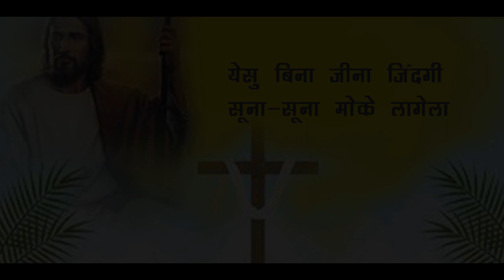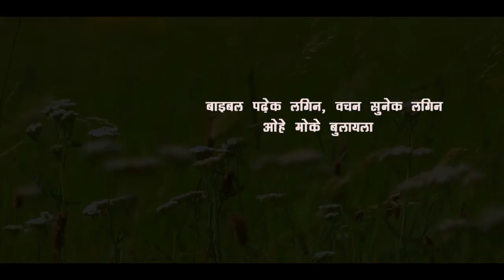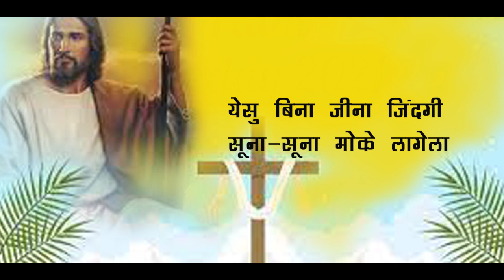येसु BINA | SADRI JESUS SONG | सिंगर ANURODH EKKA /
Singer - Anurodh Ekka
Composer - Anurodh Ekka Ji